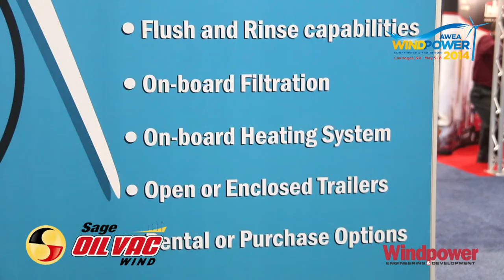Gear oil exchange system for wind turbines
Aaron Sage is the CEO of Sage Oil Vac, which specializes in building onsite oil change and maintenance equipment. He introduces the company’s gear oil exchange system, especially designed for wind turbines. It provides onboard filtration, flush and rinse capabilities, and more.